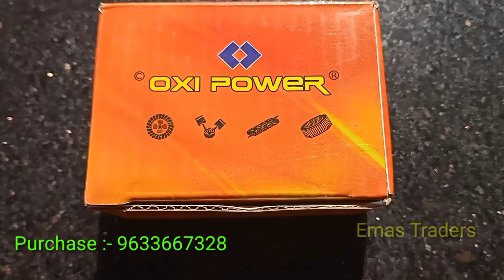Chainsaw Carburater 58cc Oxi Power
58cc Chainsaw Carburater Oxi Power

Emas Trders

Chainsaw
brush cutter
sprayer
Car washer
water pump
 Etc...
Machine with Spare Parts Available